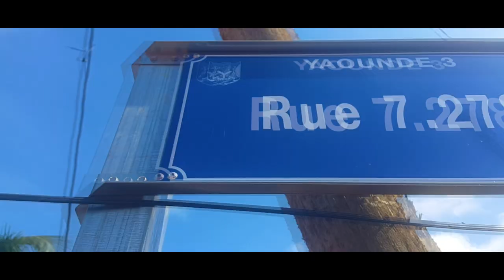DALION FAISMOIRIRE FMR RIRE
Fais Moi Rire... toujours entrain de vouloir rire de tout. Beat'Oven vous donne l'occasion de rire ensemble sur ce dernier vidéogramme très langoureux accompagné d'une bonne dose de technique et d'un flow a la KAMER.
allons tous ensemble découvrir ce dernier chef d’œuvre sortit tout fraichement du four.